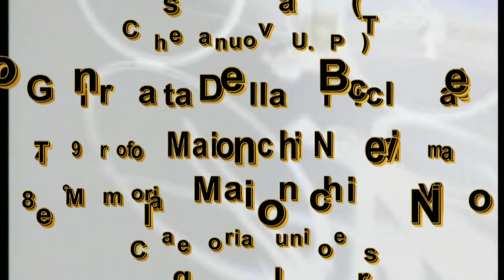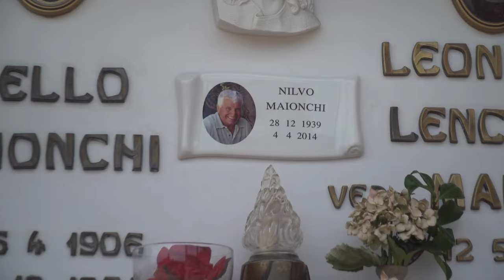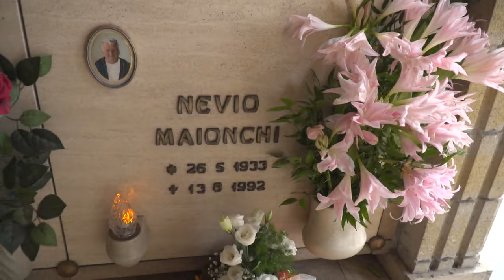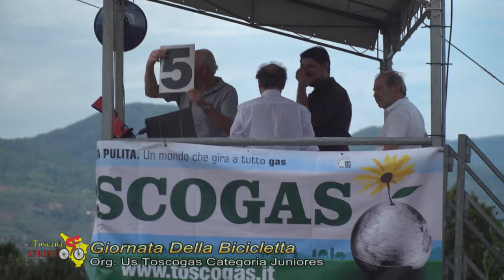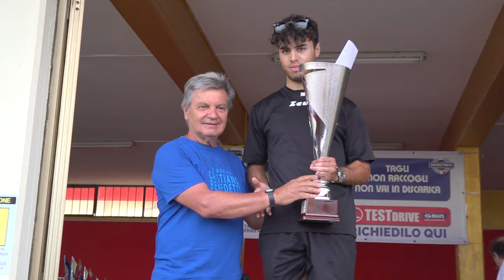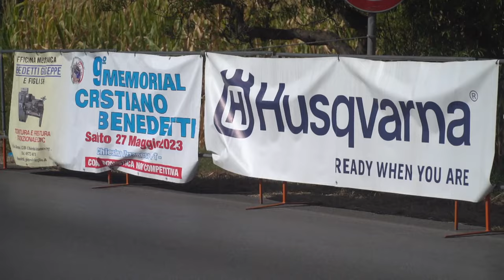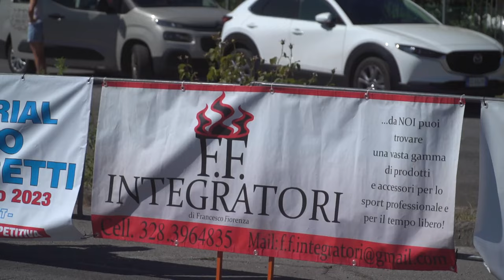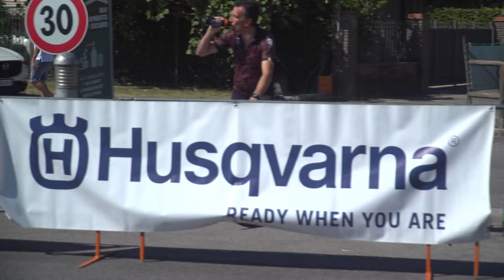29° Trofeo Maionchi Nevio - 8° Memorial Maionchi Nilvo - Juniores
29° Trofeo Maionchi Nevio - 8° Memorial Maionchi Nilvo - Juniores
Categoria Juniores
Chiesanuova Uzzanese (PT)